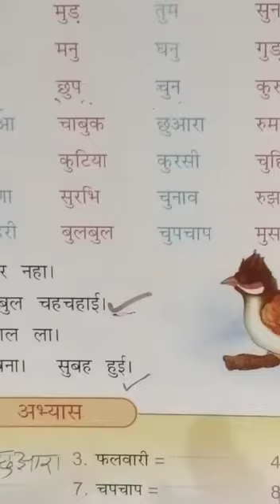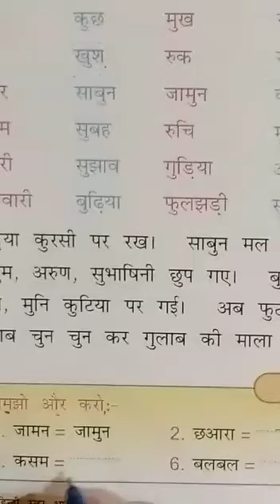विष्य हिन्दी।।अभ्यास(समझो और करो)।।कक्षा यू.के.जी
Gurjit Madam